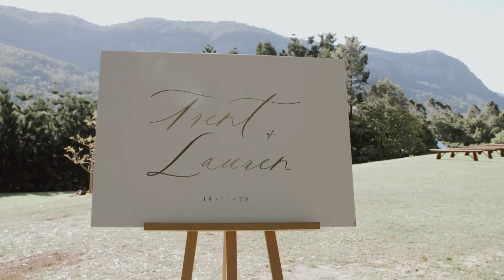lauren + trent | handcrafted highlights film | bower estate wedding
When you know, you know...and it's pretty obvious to know these guys are perfect for each other!!

Lauren & Trent, Wow! Congratulations on an absolutely amazing day!

We are smiling ear to ear watching this from beginning to end and that's a sure sign of a truely special day!

There is no doubt about it, The Bower Estate was a perfect choice for these guys to tie the knot! A stunning wedding venue for an equally stunning couple!

Having a legal degree is quite impressive...but having the skills to put a Webber together should definitely rank no. 1 on a resume, just sayin!

A day that was the perfect combo of pure happiness, genuine love and a sprinkle of laughs and a good time as the cherry on top!

Thank you guys for sharing your love and smiles, it really is infectious and we are soo happy we could be apart of it!

Big Love Guys!
XX